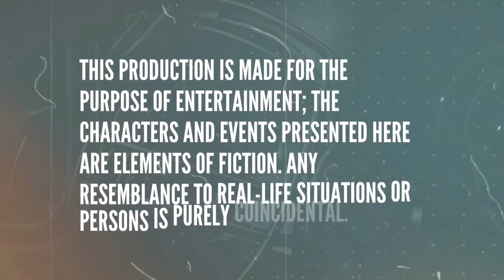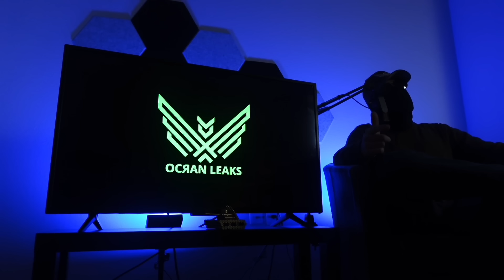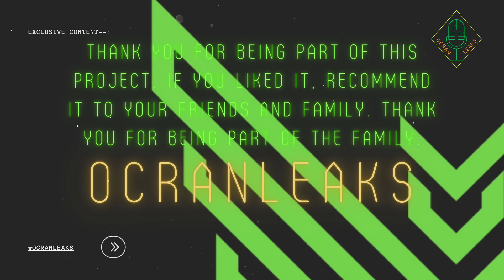EP #21 PART 2 4 GAFES for Meño ''The exchange''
The story of the corrido 4X1 El intercambio
In this episode, we will decypher the lyrics of the corrido 4X1, explaining how the operation was carried out to secure the release of Meño, a high ranking member of the sombrero organization, by exchanging him for four members of the Airborne Special Forges Group of the Mexican Army.